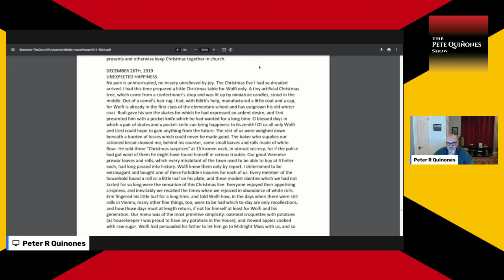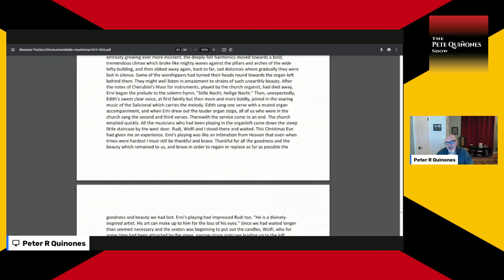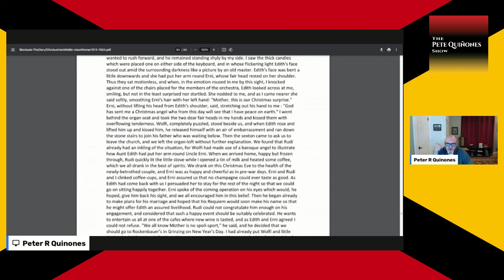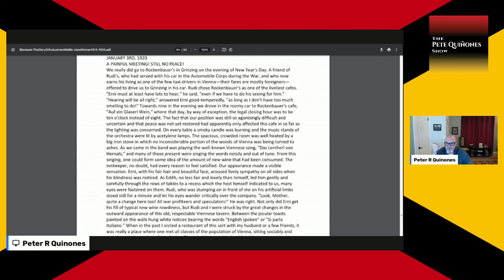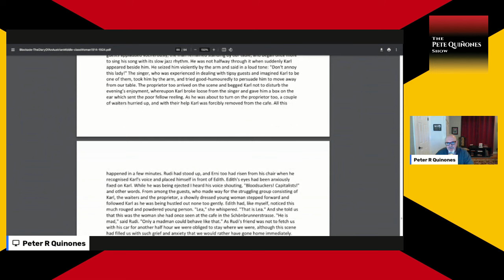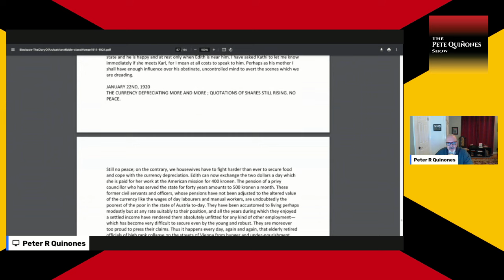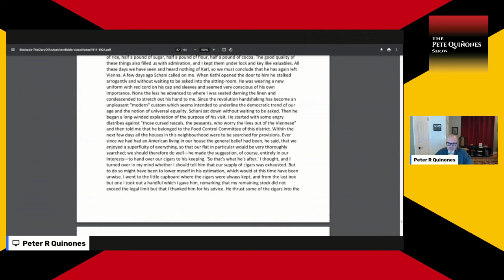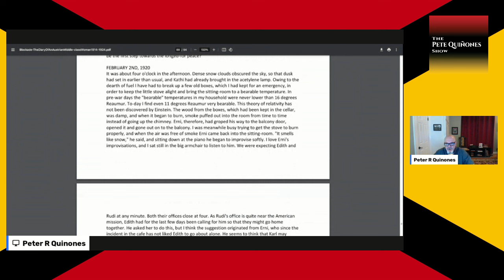Pete Reads 'Blockade' by Anna Eisenmenger Part 9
31 Minutes

PG-13

Pete continues a reading and lite commentary on "Blockade: The Diary of an Austrian Middle-Class Woman 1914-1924."